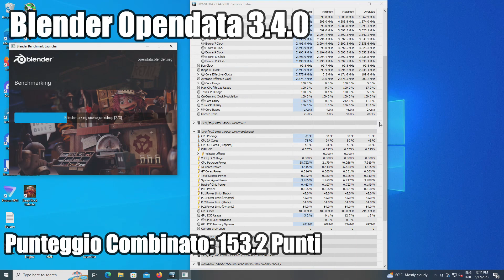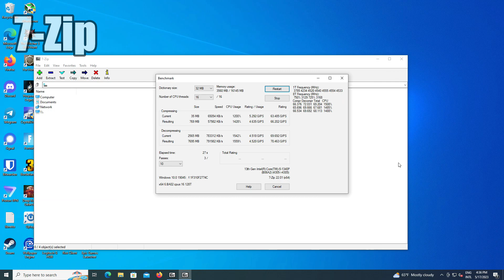"Questo Mini-Server Tascabile è Potentissimo": Recensione Lattepanda Sigma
In questo video vedremo all'opera questo nuovo miniPC della LattePanda, il modello "Sigma" dalle enormi potenzialità in campo professionale!

Divisione in capitoli:
0:00 Intro: Un PC Professionale ma Mini!
1:34 Specifiche Tecniche
3:05 Scelta SSD e Dotazione di Porte
5:45 Possibile Utilizzo e Introduzione ai Benchmark
6:47 CPU-Z
7:07 Cinebench R23
7:42 Blender Opendata
8:07 Corona Benchmark 1.3 (non valido)
8:35 7-Zip
8:59 Fortnite Capitolo 4
9:30 Hogwarts Legacy
9:56 The Witcher 3
10:28 Borderlands 3
11:03 Deep Rock Galactic
11:37 Analisi Prestazioni e Consumi
12:28 Costi e Dogane feat.Lorenzo
13:15 "Vale la pena? E a chi è destinato?"
14:44 Conclusioni e Messaggio Finale ;)